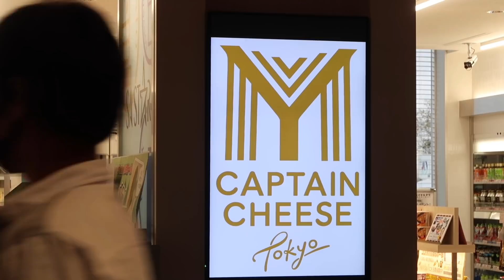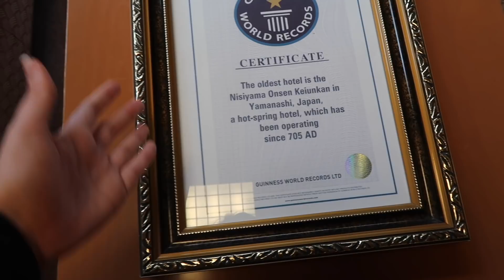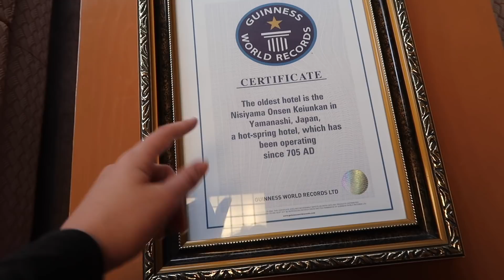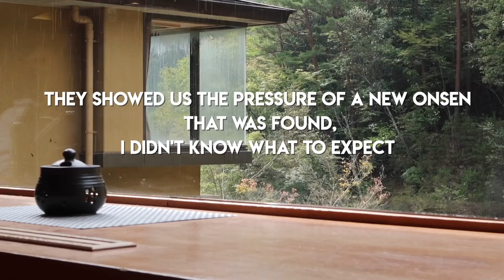Staying in the World's Oldest Hotel!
Here are links to Aki and Joey’s channels if you want to check out their videos too

Here’s a link to the hotel!

I stream multiple times a week on twitch aswell!
Follow my adventures on Twitch, Instagram, and also through Tokyo Creative!

On the Keys of Steel - Dusty Decks
Chill Day - Lakey Inspired
From the Cliffside - Tape Machines
Remove The Complexities - Peter Sandberg
I’m Dreaming Of You - Candelion
Taradiddle Paradiddle - Jobii